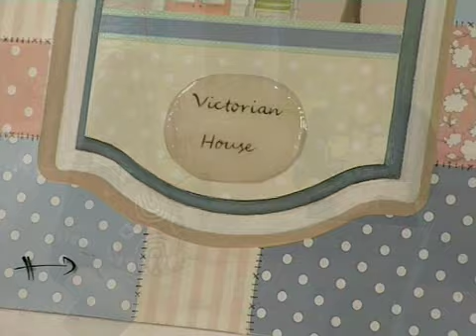Pintura Decorativa - Cuadro Victoriano - Martha Cacacio -Laminas y papeles Herminia Devoto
El estilo victoriano aporta calidez y distinción. Martha Cacacio te inspira para hacer un marco recreando este estilo, con las láminas de la línea de papeles de Herminia Devoto